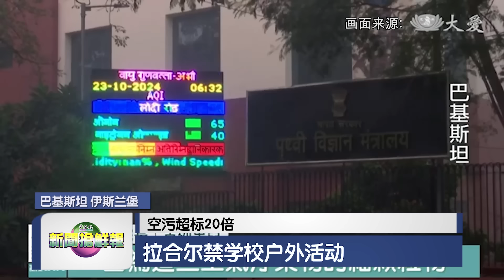新闻抢鲜报｜2024-10-26 —— 休旅车撞铺路机 夫妻毙命 儿受伤 ● 警召16中国人录供 关公节游行挥舞中国国旗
【马路虎口】休旅车撞铺路机 夫妻毙命 儿受伤
【闯出大祸】警召16中国人录供 关公节游行挥舞中国国旗
【警匪新闻】惯犯遇警拒查驾车逃 警枪射车胎 逼停贼车捉人
【民间奇闻】清观寺山洞土族蓝啅公 道人 隐居修仙 福地
【环球时事】当诈骗集团车手 大马男被捕